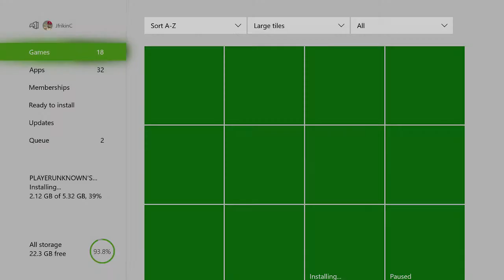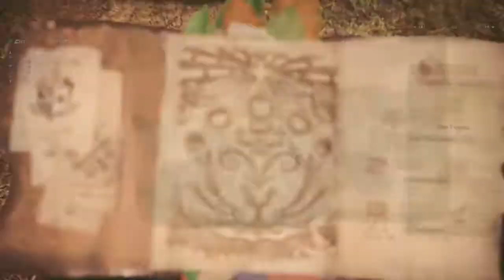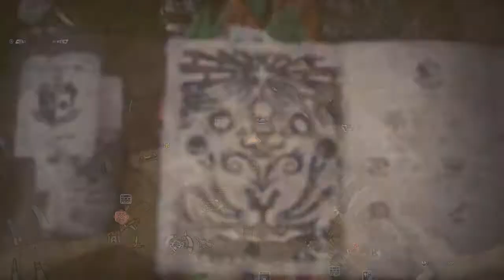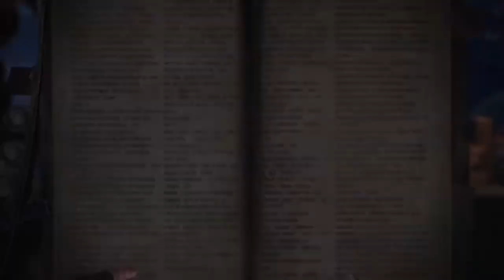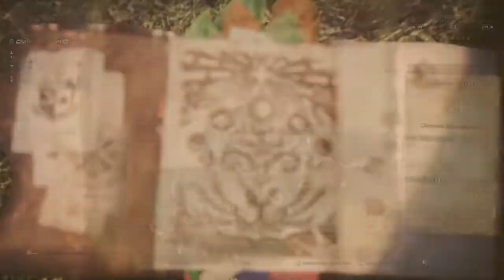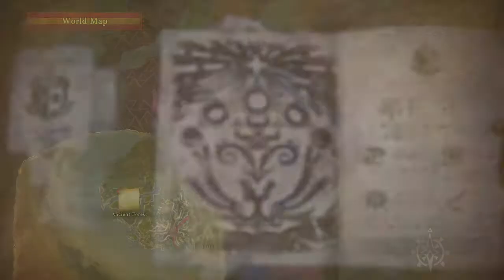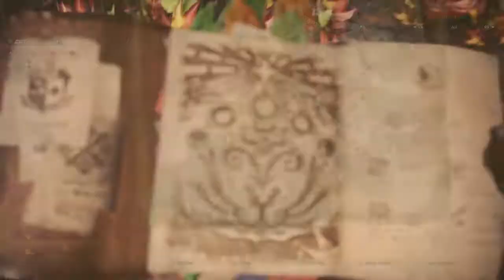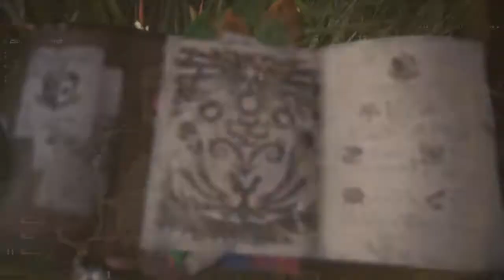JfrikinC plays - Monster Hunter World - XBOX ONE - PART 1